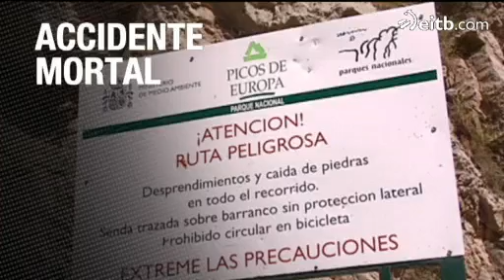Teleberri 1 (03/09/2012)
Vea los titulares de la tarde.